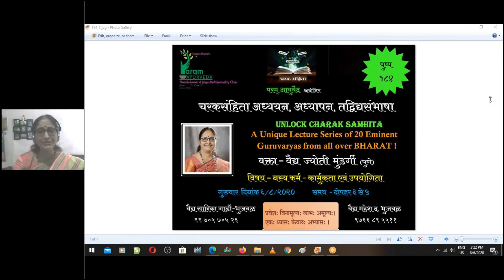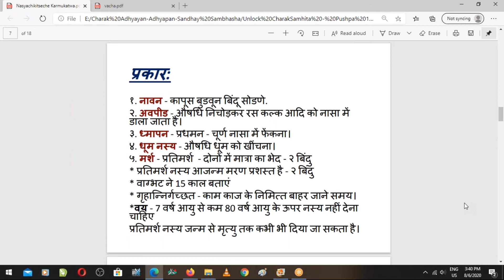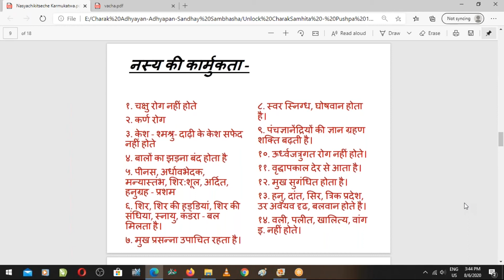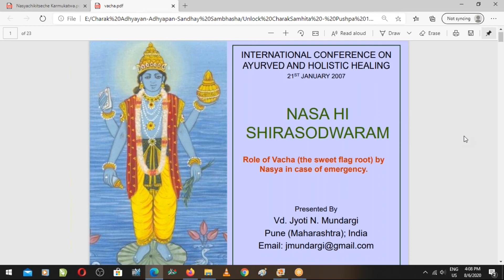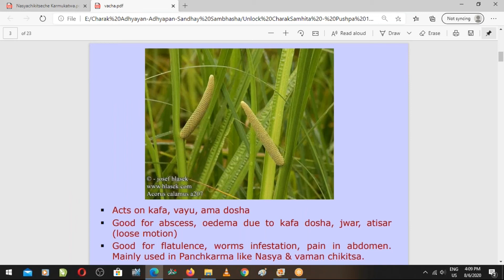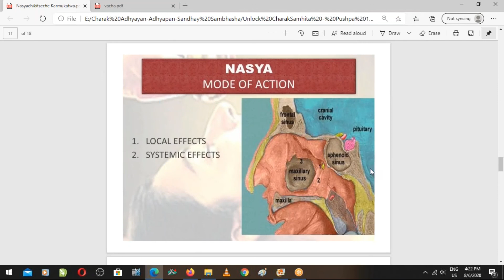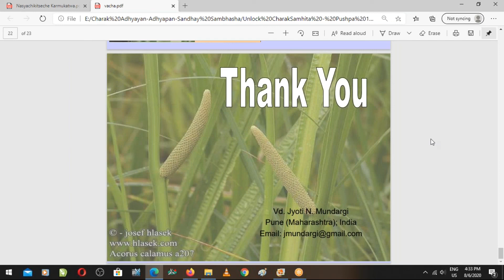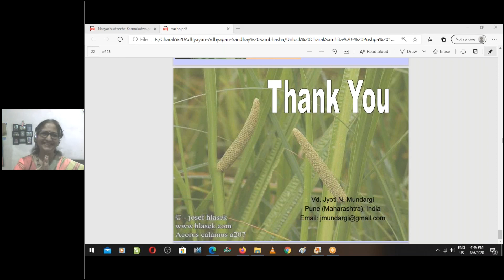Mundargi# नस्य कर्म-कार्मुकता एवं उपयोगिता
Charak Adhyayan, Adhyapan and Tadvidyasambhasha.

🌹🌹।। ॐ धन्वंतरये नम: ।।🌹🌹
          🍃 परम् आयुर्वेद 🍃
                  आयोजित,

पंचकर्म महर्षी वैद्यराज त्र्यं. म. गोगटे स्मृती पुरस्कार प्राप्त उपक्रम

📚 चरकसंहिता अध्ययन, अध्यापन, तद्विद्य संभाषा📚

दीर्घमायुर्यश:स्वास्थ्यं त्रिवर्गं चापि पुष्कलम् ।
सिद्धिं चानुत्तमां लोके प्राप्नोति विधिना पठन् ।।
                         (च. सि. १२/३५)

अखंडित पांचवा साल ...!

 🌹इस उपक्रम के पुष्प १८४ मे ज्येष्ठ वैद्य सौ. ज्योती मुंडर्गी महोदयाजी ने नस्य कर्म -  कार्मुकता एवं उपयोगिता इस विषय पर मार्गदर्शन किया ।
इस व्याख्यान की लिंक आप सभी गुरुवर्य, वैद्य मित्र तथा विद्यार्थी मित्रो को समर्पित करते हूए हमे परम् आनंद प्राप्त हो रहा है ।

इस  व्याख्यान मे,
नस्यचिकित्सा - प्राचीन संदर्भ
वेदोंमे वर्णन
नस्य - निरुक्ति, विविध व्याख्या, पर्यायशब्द
नासा और मूलाधार चक्र संबंध, पांचभौतिक संबंध
नस्य कर्मानुमेय २० भेद, द्रव्यानुसार भेद
नस्य बहुविध कार्मुकता
आधुनिक मतानुसार नस्य कार्य
विविध व्याधी अवस्था, बहोत सारे रुग्णानुभव - सद्यःफलदायी चिकित्सा, अत्ययिक चिकित्सा.
नस्य के लिए विविध द्रव्य और उनके विविध कल्पनाओंका प्रयोग
नस्य - ३ Case Studies of वचा नस्य
इस तरह नस्य चिकित्सा का ग्रन्थ से व्यवहार तक सर्वत: विवेचन किया गया है, तो जरूर सुनिये ये व्याख्यान.

👉 भाषा माध्यम - हिंदी

आगे आनेवाले सभी Lectures की link प्राप्त करने के लिए नीचे दिया हुआ Telegram ग्रुप join करे 👇

आपके मोबाइलपर Telegram app नही है, तो पहले Playstore मे से app download करके फिर उपर की लिंक क्लिक करे

🏥 'परम् आयुर्वेद' - पंचकर्म व योग मल्टीस्पेशालिटी क्लिनिक, २४-३, गङ्गोत्री कॉम्प्लेक्स:, लोकमान्य पतसंस्थाया: पृष्ठत:, गारमाल:, धायरीग्रामम्, सिंहगड पथ:, पुण्यनगरी ।

📗 अध्ययनार्थं  सटीक:  चरकसंहिताग्रन्थ: स्वेनसहित:  गृहीतव्य:।

(प्रवेश: विनामूल्य:, लाभ: अमूल्य: ।)

एक: ध्यास:, केवल: अभ्यास:!

धन्यवाद: । 🙏🏾

   भवन्त: वैद्यमित्रौ ।
वैद्य सारिका गार्डी-भुजबळ
वैद्य महेश द. भुजबळ
परम् आयुर्वेद, धायरी, पुणे